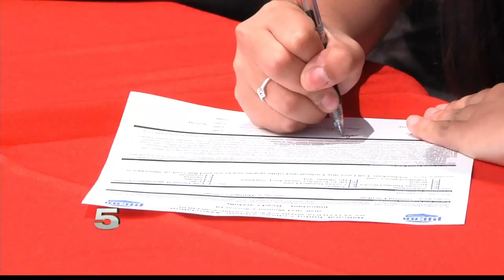Pair Of Cardinals Sign With Ranger College